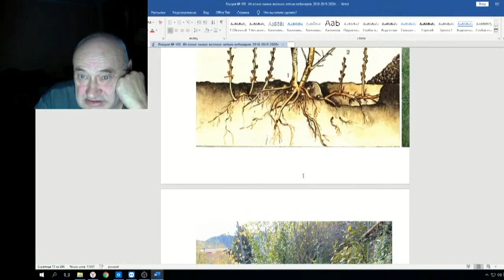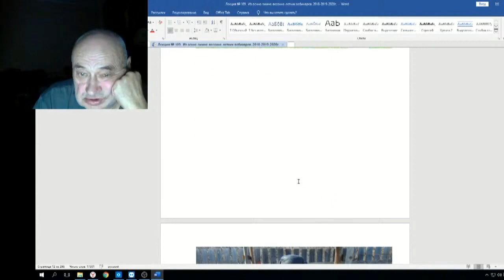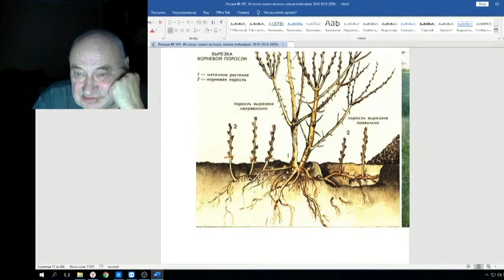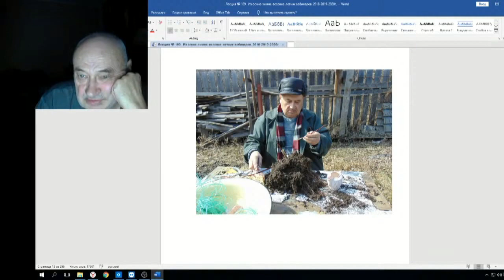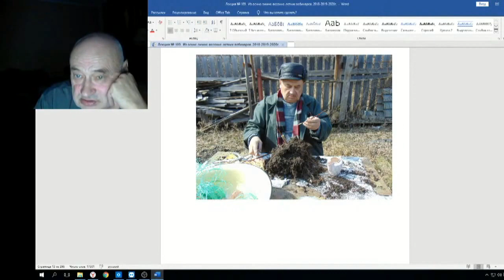Железов Валерий Вебинар 109 ч 5 Корневая поросль